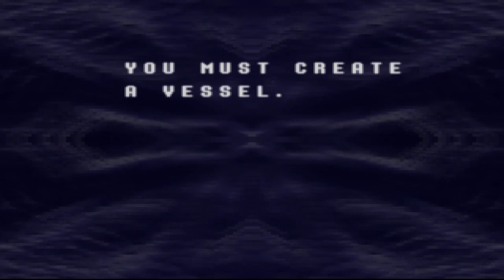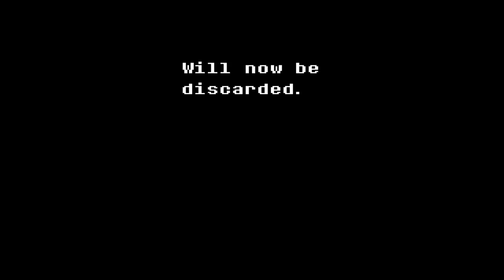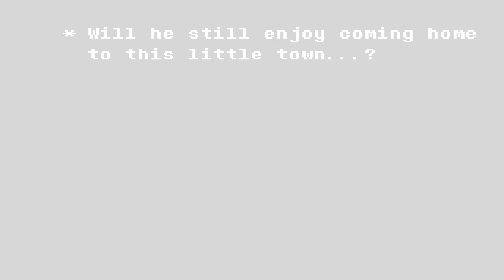🔴 [FR] Deltarune Episode 1 : La suite d'UNDERTALE ?!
Eh mais c'est Undertale 2 ?! Pourquoi personne me dit rien :'(